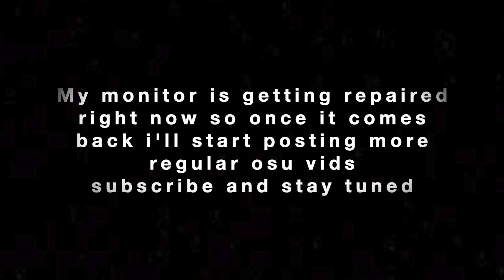osu!taiko but POV angle (+bonus clip)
happy with the stream at the end thats a godmode clip fr